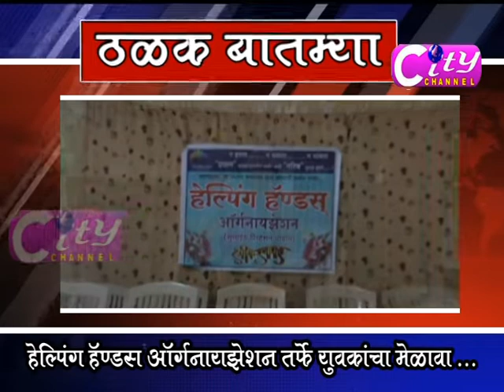City Channel Dhule 14 January 2020 Part 02